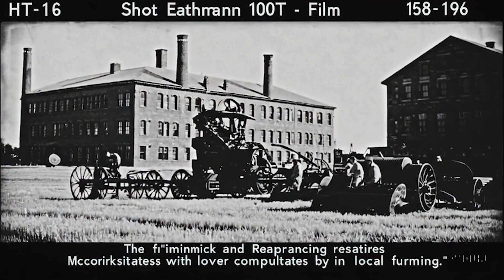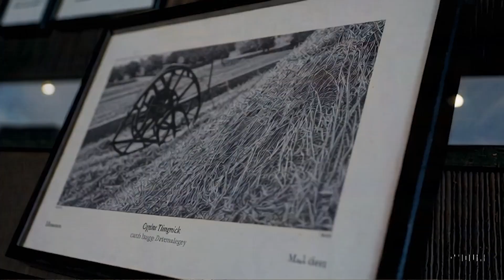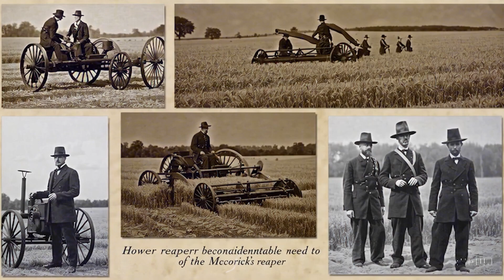Cyrus McCormick: The Invention That Transformed Farming Forever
Cyrus McCormick revolutionized agriculture with the invention of the mechanical reaper, a groundbreaking machine that turned backbreaking labor into efficient farming. Discover how his innovation not only transformed the way we harvest crops but also laid the foundation for modern agriculture. From overcoming skepticism to reshaping economies, McCormick’s legacy continues to feed the world and inspire innovation. This is the story of the man who changed farming—and history—forever.